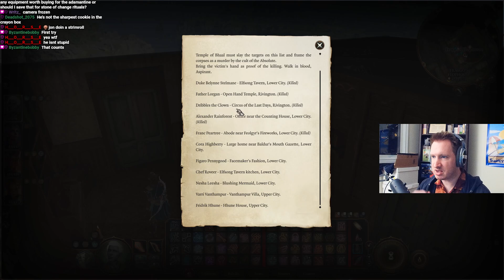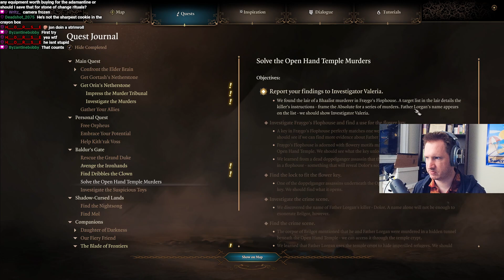[BG3] Sept 7th, 2023 ~ Touching Sharess' Caress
Content of video: Mostly exploring the Sharess' caress and some surrounding buildings